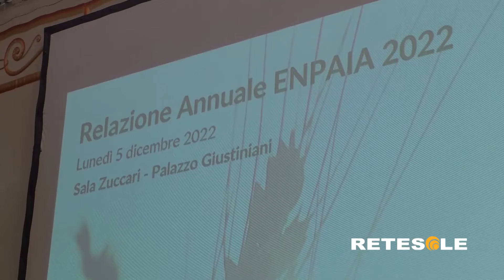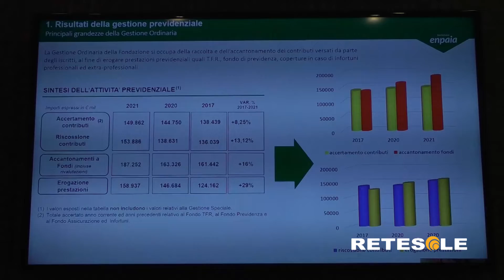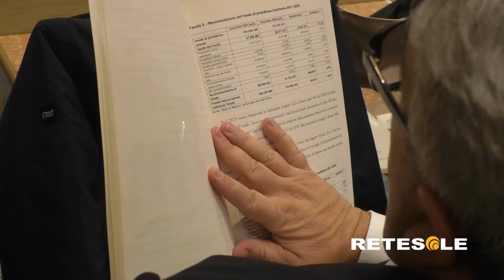Fondazione Enpaia: i numeri della Relazione annuale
Tempo di bilanci per quanto riguarda la Fondazione Enpaia, che in Senato, all'interno della Sala Zuccari di Palazzo Giustiniani, ha presentato l'ultima Relazione annuale. Positiva la gestione finanziaria del 2021, in netta crescita rispetto all'anno precedente.
Con un valore del patrimonio superiore ai due miliardi di euro, per l'anno in corso la Fondazione stima un rendimento complessivo del portafoglio immobiliare pari al +4,61% rispetto al 2021. In merito a quello mobiliare, invece, l'aumento complessivo dovrebbe corrispondere al 4,29%.
Nonostante la profonda incertezza generale, dovuta soprattutto agli effetti della pandemia, il 2021 si sarebbe chiuso con la migliore performance degli ultimi anni: certificato un utile di oltre trentotto milioni, più del doppio di quello maturato nel 2020. Sempre nel 2021, a dicembre, la Fondazione vantava più di trentanovemila iscritti, impiegati presso quasi novemila aziende.
Numerosi gli interventi che si sono susseguiti in sala durante l'evento organizzato per illustrare i dati contenuti nel dossier. Rivolgendosi alla platea, il sottosegretario di Stato al Ministero dell'Economia e delle Finanze, Federico Freni, ha rimarcato l'importanza di casse come Enpaia, la cui gestione meriterebbe un'attenzione particolare.
Durante la presentazione è stato anche sottolineato come l'assunzione di regole tributarie più favorevoli possa liberare risorse da investire nel Sistema-Paese. Ad oggi, la fiscalità di vantaggio applicata ai fondi pensione sarebbe più favorevole rispetto a quella prevista per gli enti di previdenza privata: sarebbe bene, da parte del legislatore, correggere tale anomalia fiscale.